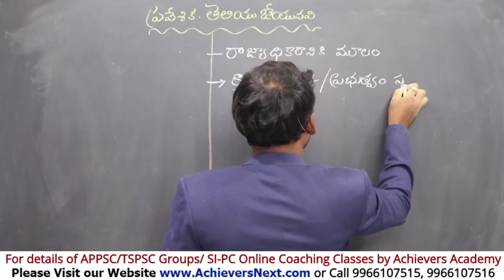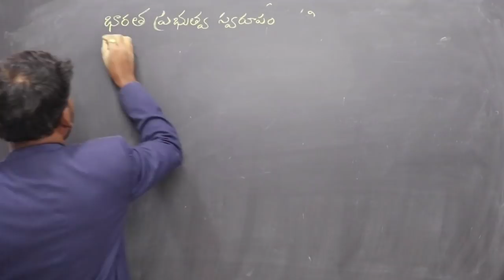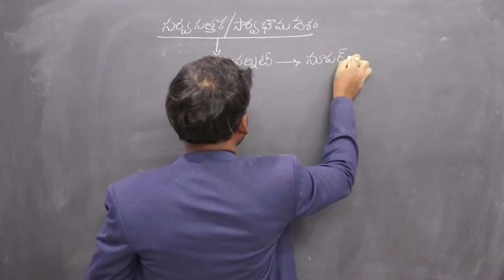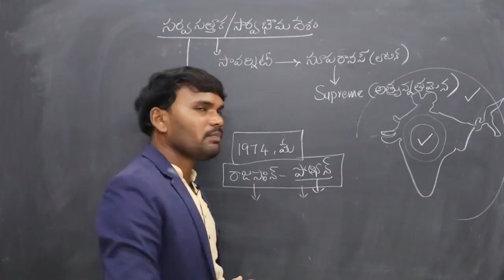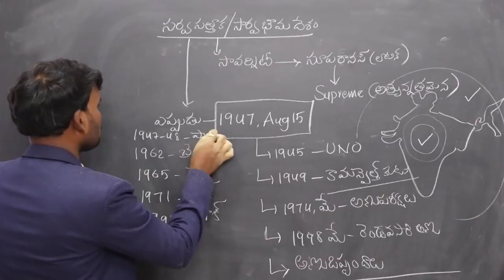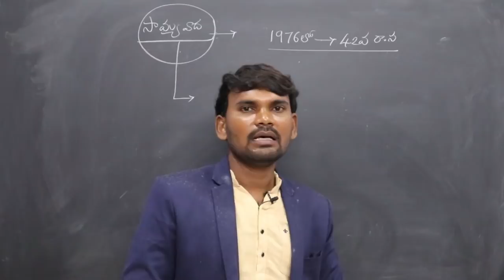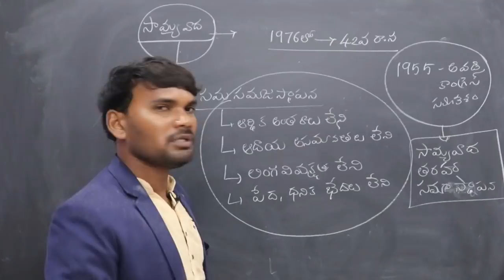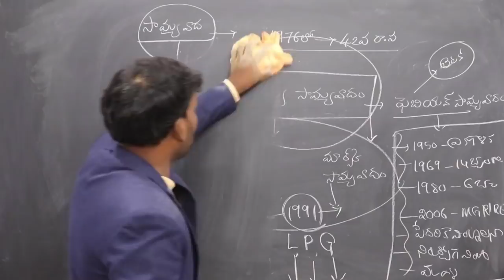Preamble - ప్రవేశిక Part 2| Indian Polity | APPSC | TSPSC | TET Online Classes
Preamble of Indian Constitution- ప్రవేశిక Part 2 Indian Polity Online Classes for  APPSC, TSPSC, TET

TOP FEATURES OF OUR COURSES:

24X7 HOURS ACCESS TO PRE-RECORDED VIDEO CLASSES BY SUBJECT EXPERTS

 1. APPSC Group 1 Online Coaching
 2. APPSC Group 2 Online Coaching
 3. APPSC Group 3 Panchayat Secretary Online Coaching
4. SI PC Prelims & Mains Online Coaching Classes for APSLPRB &
 5. Subject wise Online Courses